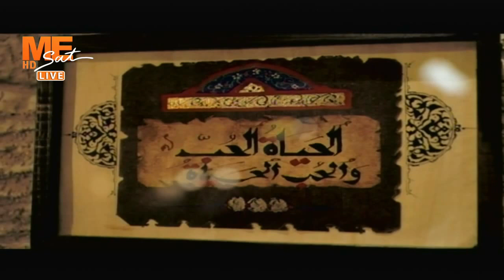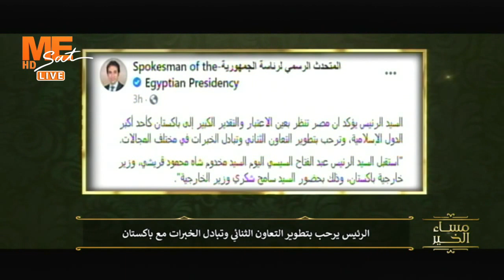مساء الخير - حلقة الأربعاء 17 فبراير 2021 .. الجزء الأول